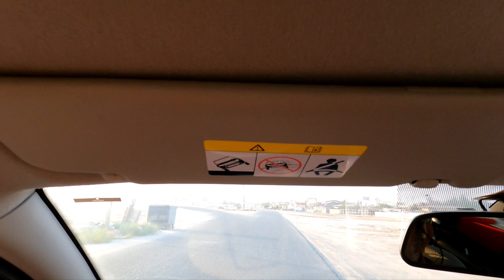حداق بوناصر العمر طلعة خفيفة مع أبو سعود العروج الخيران 🎣 ٢٠٢٢/٩/٧ م الكويت 🇰🇼